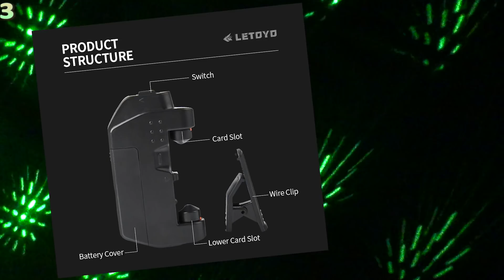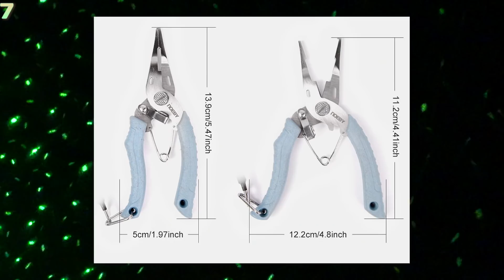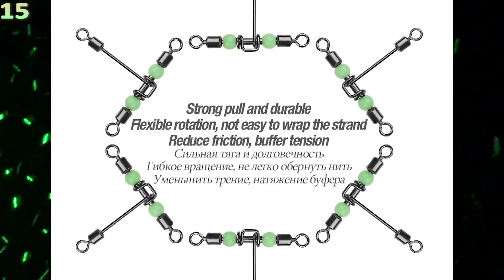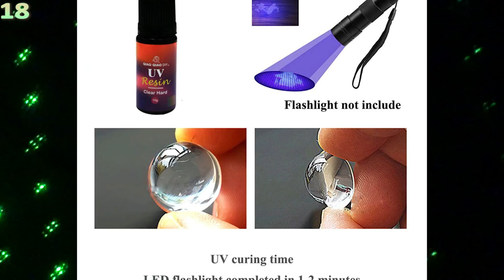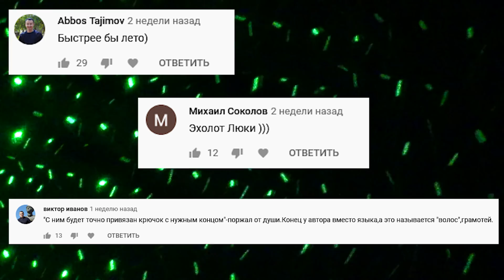23 СУПЕР ТОВАРА ДЛЯ РЫБАЛКИ С АЛИЭКСПРЕСС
Тут крутые товары для рыбалки с алиэкспресс из Китая:
3. Устройство для завяз узл
20. Вобл с вращ хвостом